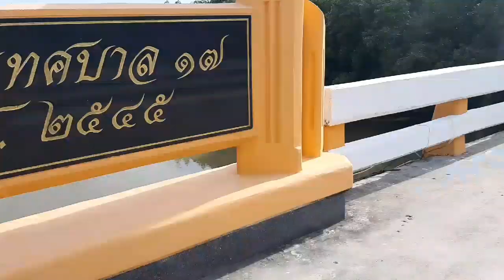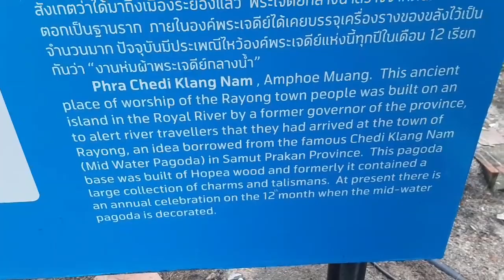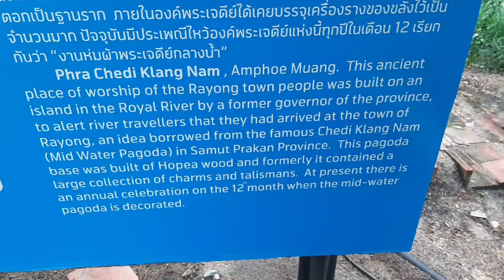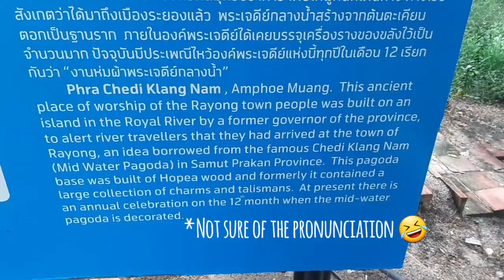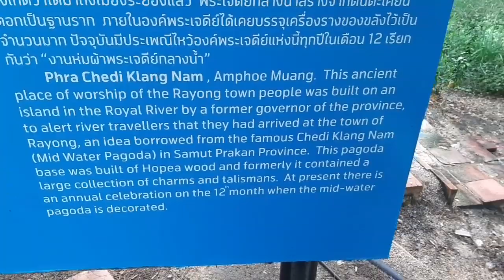Phra Chedi Klang Nam tour in Rayong, Thailand by BeyondOnesKhen TH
This is my part 2 adventure. The Part 1 is in the Mangrove Forest. This Pagoda is very near from  Rayong's Mangrove Research Center.
5 tourist attractions in thailand,
5 tourist spot in thailand,
top 1 tourist spot in thailand,
3 tourist attractions in thailand,
top 3 tourist spot in thailand,
tourist attractions for thailand,
top 5 tourist spot in thailand,